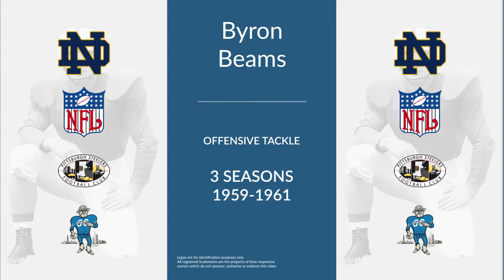Byron Beams: Football Offensive Tackle and Defensive Tackle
Byron Beams was a professional football offensive tackle and defensive tackle who played for 3 seasons from 1959 to 1961.

In college, Beams played for the Notre Dame Fighting Irish in Notre Dame Indiana.

Professionally, Beams played for the Pittsburgh Steelers, and the Houston Oilers.